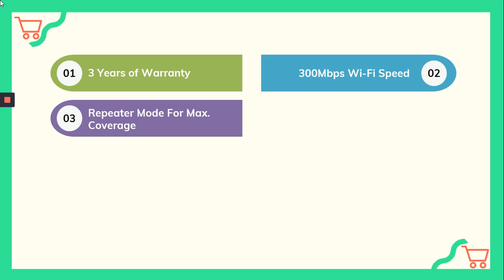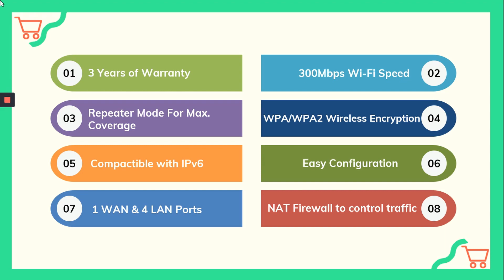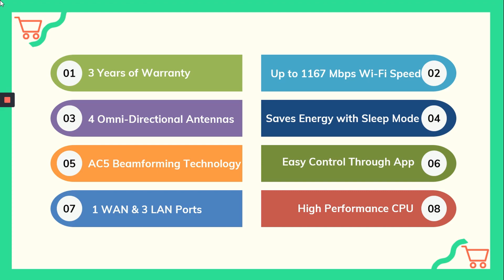Best WiFi Routers in India with Price | Buy Online Now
Are you looking for the best Wi-Fi routers in India? There are many good routers in the market at affordable rates. These routers are very much advanced and have very high-speed up to 1200 Mbps in spite connecting to multiple devices.

Most of the routers have firewall protection, parental control, easy setup, guess access features with dual-band transmissions. These routers have 3 years of warranty and can cover your entire home and also has mesh functionality if you have multiple floors building.

There are many router brands in the market like TP-Link, D-Link, Asus, Netgear, Tenda etc. We have done the analysis of 5 best routers by considering ratings, reviews, price and brand popularity online.

Here are the list top 5 best wifi routers in India:
0:16 TP-Link N300 Wifi Router
0:45 D-Link DIR-615 Wireless N300 Wifi Router
1:12 Asus RT-AC53 Gigabit Wifi Router
1:45 Tenda AC5 AC1200 Wifi Router
2:19 TP-Link Archer C6 Wifi Router

Our of top 5, the most rate and popular router is
2:19 TP-Link Archer C6 Wifi Router

If you have less budget you can go for
0:45 D-Link DIR-615 Wireless N300 Wifi Router